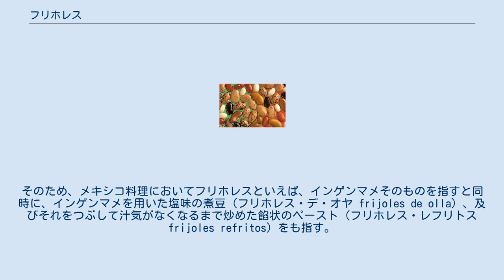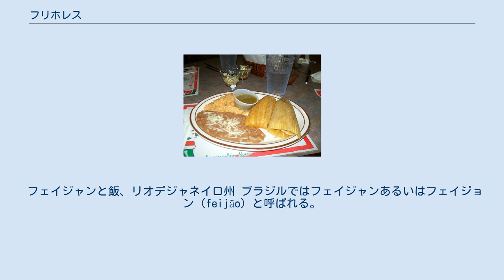フリホレス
様々なフリホレス フリホレス（スペイン語：frijoles）は、インゲンマメのことである。
フリホレスは複数形で、単数形は「フリホル」（frijol）。
アクセントの位置からフリホーレスとも音写される。
フリフォーレスと音写されている事例もあるが、スペイン語綴りの"jo"は、無声軟口蓋摩擦音であるので、正しくは「フォ」でも「ホ」でもない。
語源はラテン語の「ファセオルス」（faseolus）および古代ギリシア語の「ファーセロス」（φάσηλος）で、モサラベ語でエンドウマメを意味する「ブリソル」（brísol）の影響を受けたとされる。
かつては「フレホル」（fréjol）と表記されたこともあった。
 タマレス（右）とフリホレス（左）、カリフォルニア州 メキシコでは古来から、トウモロコシとインゲンマメが伝統的な主食作物であった。
日本食において米を炊いた米飯と、ダイズを原料とする味噌汁が最も基本的な食事の骨格を成すのと同様に、メキシコの伝統食では先スペイン期以来、トウモロコシから作った薄焼きパンであるトルティーヤと、インゲンマメ（主に赤または黒色の品種）を塩味で煮たもの、あるいはそれとつぶしてペースト状にしたものが最も基本的な食事の骨格を成してきた。
そのため、メキシコ料理においてフリホレスといえば、インゲンマメそのものを指すと同時に、インゲンマメを用いた塩味の煮豆（フリホレス・デ・オヤ frijoles de olla）、及びそれをつぶして汁気がなくなるまで炒めた餡状のペースト（フリホレス・レフリトス frijoles refritos）をも指す。
フリホレス・レフリトスはテクス・メクス料理にも欠かせない。
 日本ではメキシコの調理文化はなじみがないため、フリホレスといえば上記の基本調理を施されたインゲンマメのうち、後者のペースト状のものを指すことが一般的である。
これは英語のビーン・ディップ（bean dip）もしくはフリホレス・レフリトスの誤った直訳であるリフライド・ビーンズ（refried beans）に相当する。
これを日本で作る場合には虎豆やうずら豆といったインゲンマメをやわらかくなるまで煮、すり鉢やフォークを使って潰し、塩、刻みタマネギや唐辛子少々を加えて水分がなくなるまで少量の油で炒めればよい。
 フェイジャンと飯、リオデジャネイロ州 ブラジルではフェイジャンあるいはフェイジョン（feijão）と呼ばれる。
白米にかけて食べるのが一般的であり、また同国料理を代表するフェジョアーダでもふんだんに使われている。